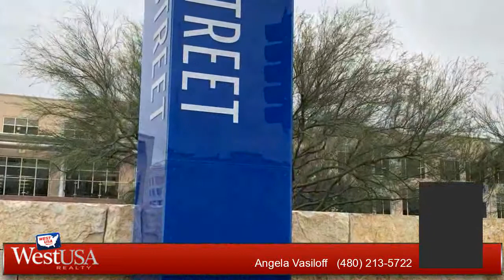Residential for sale - 28427 N 52ND Place, Cave Creek, AZ 85331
Absolutely stunning home available in highly desirable GATED Cave Creek community. Showing gorgeous design, attractive desert landscaping and a charming front porch, home has excellent curb appeal. Inside is immaculate. You will love the flowing floorplan featuring a formal living room as well as a spacious, open family and kitchen area. Stylish gourmet kitchen will delight any chef with granite countertops, an island, ss appliances and rich, wood cabinetry. Large loft is perfect for a media or game room. Master retreat boasts a huge seating area (that can also be used as a den, nursery or converted to a 5th bdrm), a massive walk-in closet and private en-suite with granite countertops and double sinks. Large backyard offers a covered patio and plenty of room to add a pool.Great Location...

Bedrooms: 4
Bathrooms: 2 full and 1 half
Square Feet: 3208
Price: $515,000

For more information about this property, please contact Angela Vasiloff at or . You can also text 5408126 to 67299.